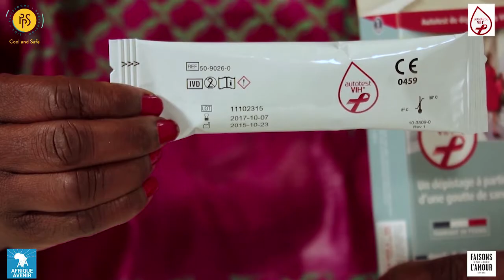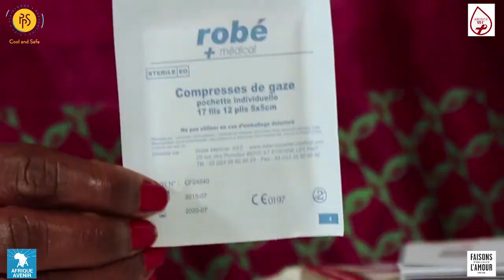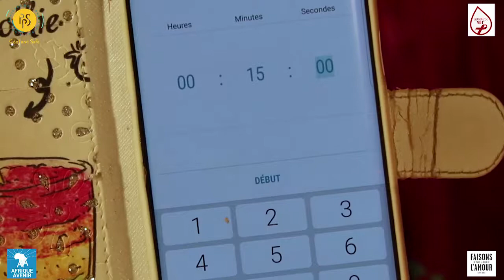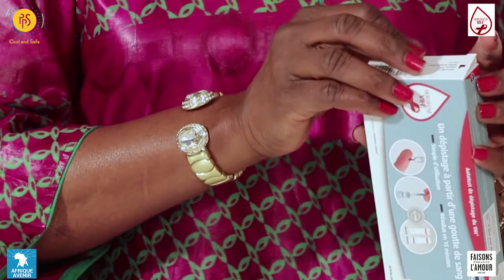L'autotest du VIH expliqué en Swahili